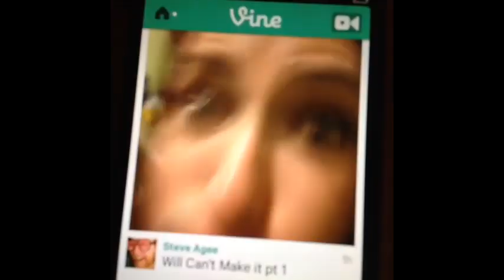Will Sasso Lemon Compilation | Vine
Will Sasso's lemon videos from the Vine app.
vine will sasso lemon lemons comedian comedy